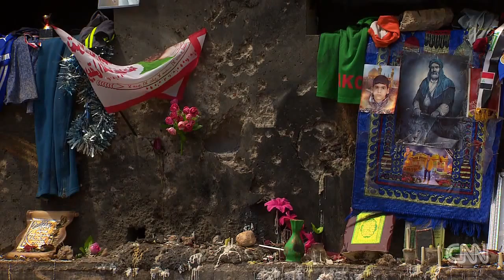How teen bombed youth soccer game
Most of the 34 victims in the attack on a soccer stadium in Baghdad last month were teenagers and so was the suicide bomber. CNN's Arwa Damon reports.

How teen bombed youth soccer game How teen bombed youth soccer game How teen bombed youth soccer game.

From Fine Brothers Entertainment (YouTube.com/TheFineBros), the creators of Kids React, Teens React, & Elders React, comes a new channel in the REACT .